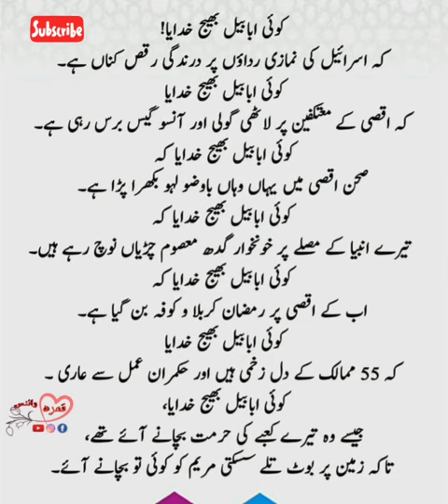Ababeel dua / dua for Muslims/ dua maqbool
Ay ALLAH  sub per reham ker or sub ko apni hifazat main rakh
Sub musalmano per reham farma Falasteen or kashmir per reham ker appni madam nazil ker
Aameen summa